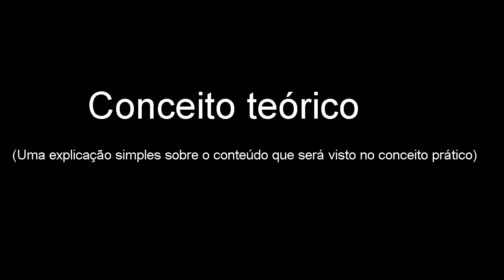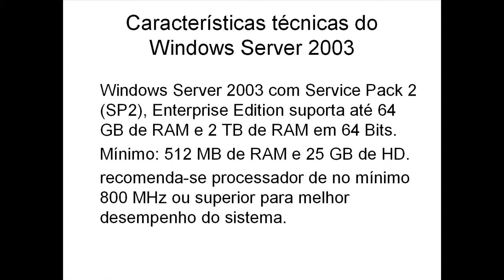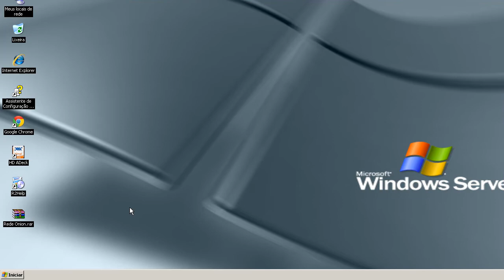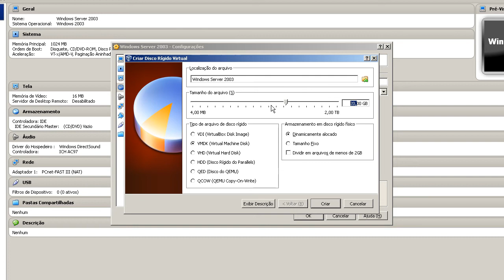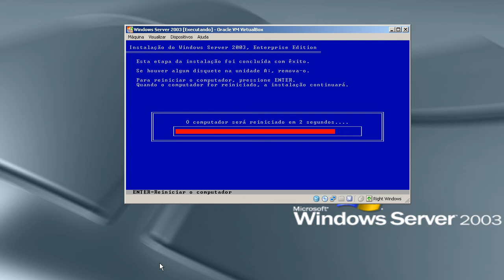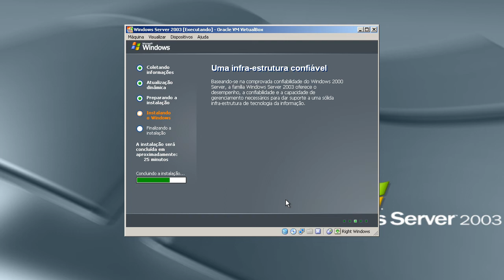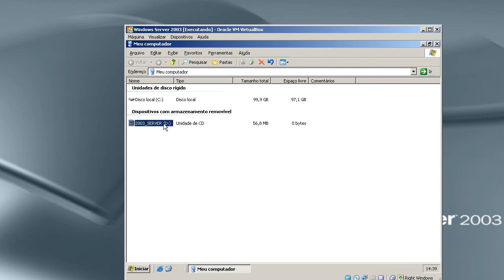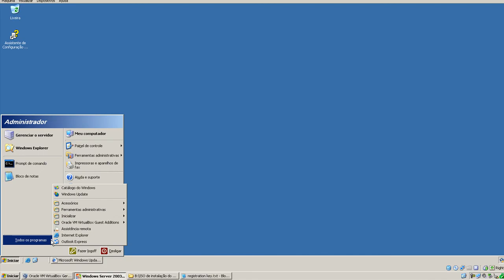Instalação do Windows Server 2003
Olá, este vídeo descreve como fazer a instalação e configuração do Windows Server 2003 Enterprise Edition no VirtualBox.
o vídeo tem o conceito teórico e prático sobre o tema. conceito prático vai direto pra prática.
conceito teórico começa em 00:28
conceito prático começa em 05:20

referências:
Compare as edições Acesso em: 9 de agosto de 2013
Compare as Versões: Windows Server 2003, Enterprise Edition Acesso em: 9 de agosto de 2013
Gerência de Memória RAM em Computadores com Mais de 4GB
Limites de memória -- 32 bits vs 64 bits acesso no mesmo dia.
Windows Server 2003 - Wikipédia, a enciclopédia livre.
Conheça o Windows Server 2008 O Microsoft Windows Server 2008 ajuda você a aumentar a flexibilidade de sua infra-estrutura de servidore, economizando tempo e reduzindo custos.

finalizando: este tutorial é útil para fazer a instalação e configuração do Windows Server 2003. sobre: Lançado pela Microsoft em 24 de abril de 2003, o Microsoft Windows Server 2003, também conhecido como W2K3 ou simplesmente Windows 2003 é um sistema operacional da Microsoft de rede desenvolvido como sucessor do Windows 2000 Server. É também conhecido como Windows NT 5.2, e era nada mais do que o Windows XP reformulado. No seu núcleo está uma versão do Windows XP com algumas funções desligadas para permitir um funcionamento mais estável do sistema. Tal como o Windows 2000, este apresenta o Active Directory como principal ferramenta para a administração de domínios. É um sistema utilizado estritamente em redes de computadores. O Windows Server 2003 da Microsoft trouxe novas melhorias aos serviços de rede e ao Active Directory, que agora implementa mais funcionalidades em relação ao Windows 2000 Server.
boas configurações em seus sistemas Windows e Linux e até o próximo tutorial.